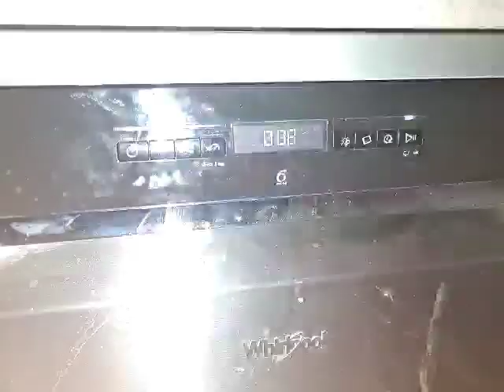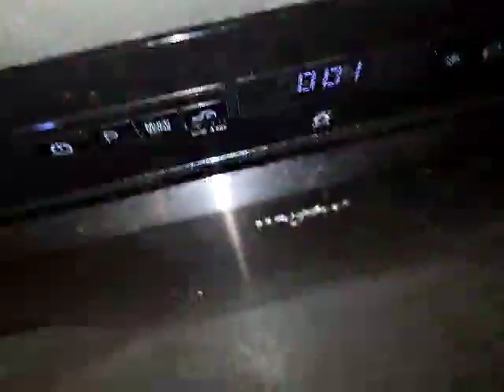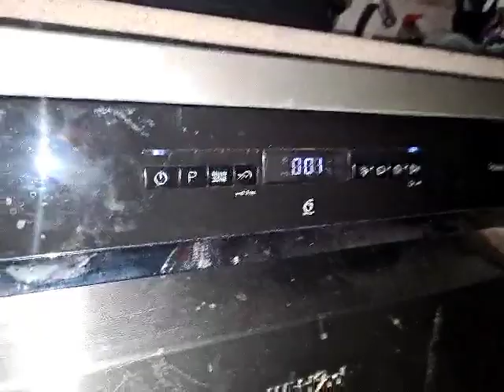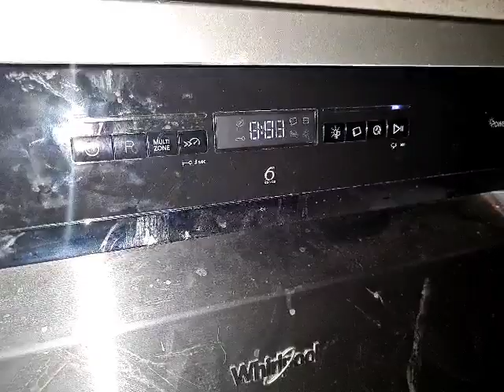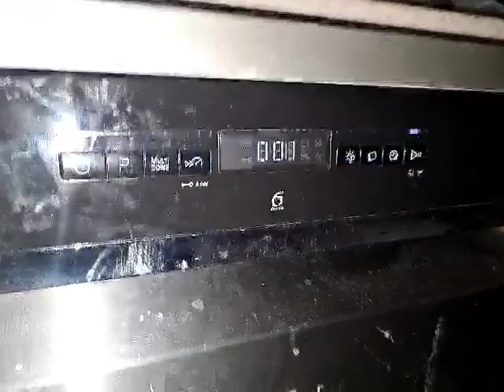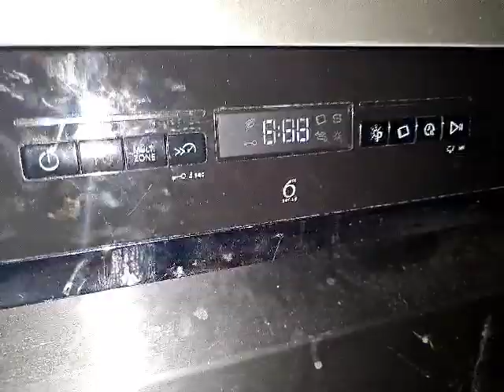Whirlpool Dishwasher WFO3P33DLXUK End of cycle